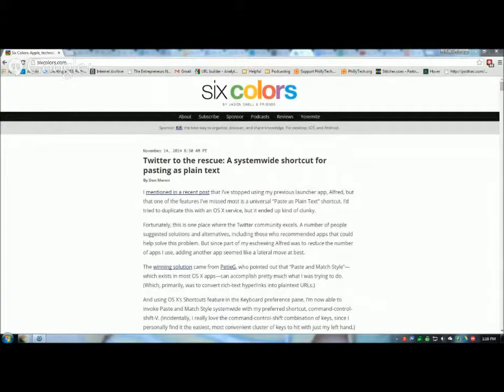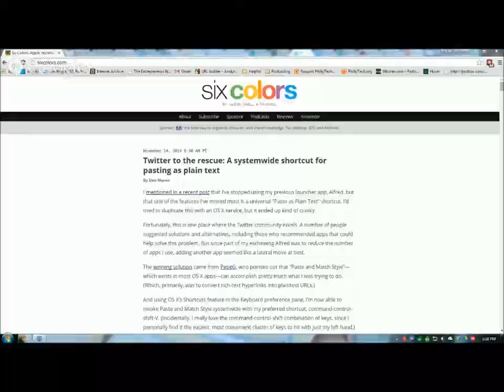The Interview Show Episode 6 - Jason Snell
Jason Snell, the former Editor-in-Chief of MacWorld and Editorial Director of PCWorld, joins Seth to discuss life after big media and starting his own podcasting career. Jason is a frequent contributor to MacBreak Weekly on the TWiT Network and is currently involved in a number of podcasts including: Clockwise, Upgrade and The Incomparable to name a few. He is also writing for his own blog called Six Colors.